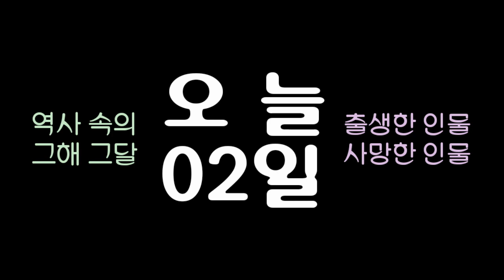역사 속의 오늘, 1931 '미하일 고르바초프' 소련 대통령 출생